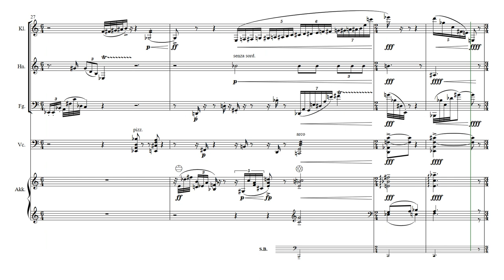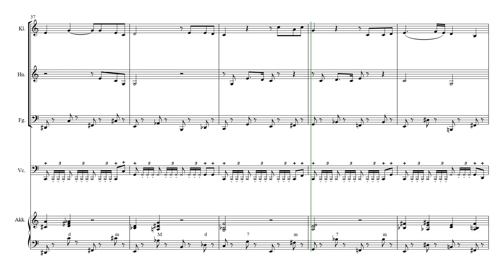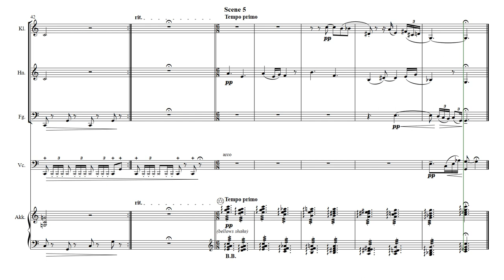In Time of War – original composition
Hey everybody, I have returned with another work of my own. This time it is a small one for a somewhat unique chamber arrangement. The instruments are clarinet, French horn, bassoon, violoncello and accordion.

This work is divided into five scenes. Each scene reflects a certain time or period in war. I used more of a modern tonal language, some parts are atonal and some sound like music of the impressionism.

I hope you enjoy my work and let me know, if you have any ideas for another fugue or any suggestions for a famous melody, either from pop songs or classical music, that you want me to write a fugue on.

I am a student at Heidelberg University. I devote my copious spare time to piano playing, composing and arranging of music.